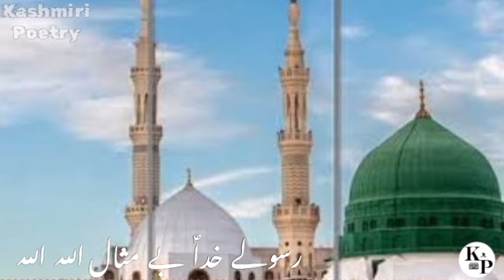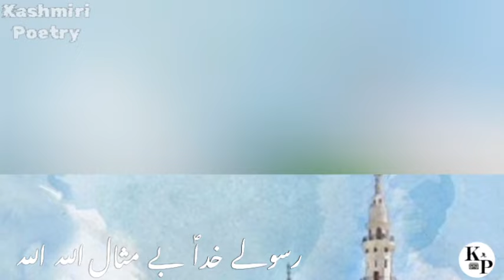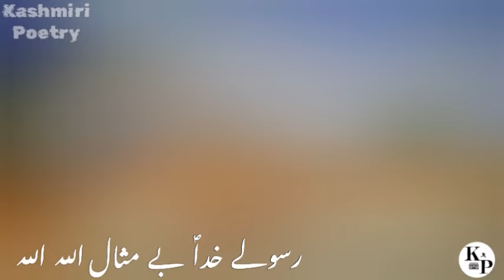GH NABI SHEIKH Rasolay Khuda baymisal Allah Allah kashmiri naat song | OLD ghulam nabi sheikh songs